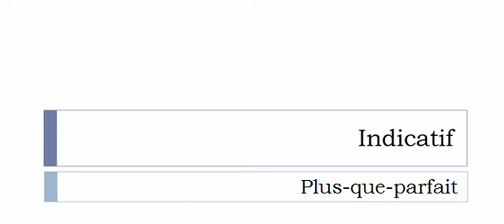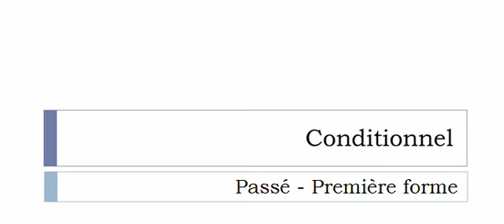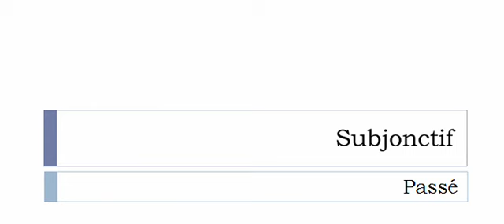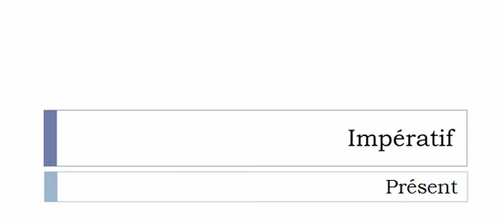Conjugaison française = Toutes les formes